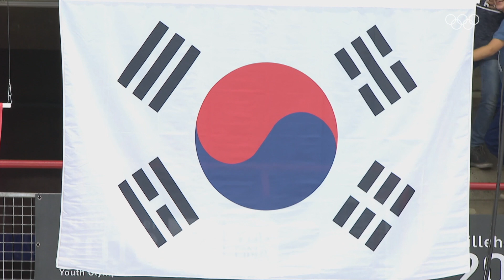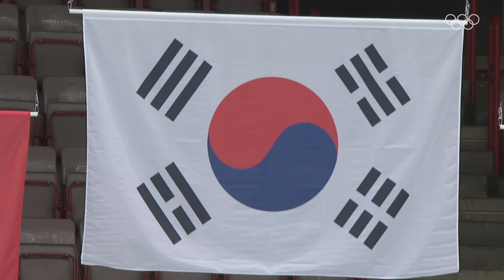[올림픽 공식] '갓기'시절 황대헌이 보여준 금빛 레이스⛸ㅣ2016 릴레함메르 동계청소년올림픽 쇼트트랙 남자 1000m 금메달 황대헌🥇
이정도면 정변의 아이콘!
고등학생 황대헌의 레이스와 헝가리 쇼트트랙 국가대표 리우 샤오앙까지! 올림픽 공식 채널에서 만나보세요⛸